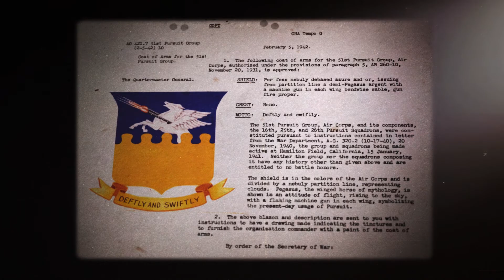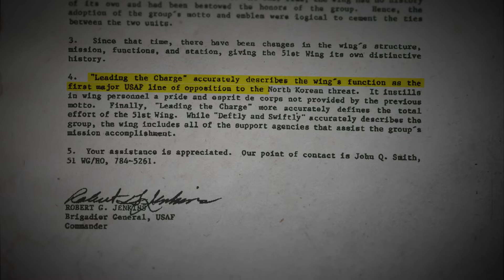The Patch of the 51st Fighter Wing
"Stampede!"

In this video 51st Fighter Wing Commander, Col. Joshua Wood, introduces the patch of the 51st Fighter Wing, the most forward-deployed unit to deter North Korean aggression.

This video was originally released on March 10th, 2022.

Chapters:
0:00 Introduction
0:18 Commander Welcome
0:35 Patch Breakdown
1:21 Today's Mission
1:36 Outro